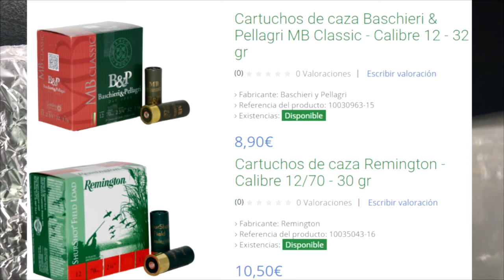CARTUCHOS RIO O TRUST?? CAZA DE LA BECADA. CAZA PERDIZ. +SORTEO EN DESCRIPCIÓN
En este vídeo traigo una especie de vídeo respuesta, analizando dos cartuchos uno de RIO y otro de TRUST.

Bases Sorteo:
-Darle a Me Gusta.
-Dejar un comentario con el nombre que te identifique en el sorteo.

El ganador se llevará una de las cajas de cartuchos que aparecen al final del vídeo. Calibre, gramos y numero de plomo a elegir por el afortuado.